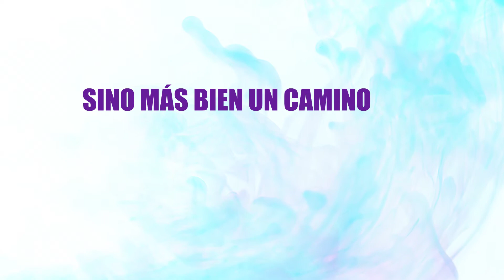Libro: Imparable de Cynthya Kersey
Libro de Cynthia Kersey

45 historias impactantes de triunfo y pereverancia en gente como tú

¿Quién no se ha enfrentado a la duda, al negativismo, o a las limitaciones impuestas muchas veces por nosotros mismos? La clave está en cómo desarrollamos ese potencial ilimitado para asegurar el triunfo, y así convertirnos en personas verdaderamente imparables.

Existen tres clases de individuos: los que hacen que las cosas sucedan, los que ven las cosas suceder, y los que se preguntan qué pasó. ¿Quién de estos eres tú?

Las personas que tú estás a punto de conocer en estas páginas serán tus maestros, mentores y amigos, tus modelos de carne y hueso, que a través de las circunstancias difíciles en sus vidas, han demostrado lo que se puede lograr con convicción y voluntad férreas. Sus experiencias confirman que si simplemente nos rehusamos a darnos por vencidos, jamás fracasaremos.

¡Cada inconveniente que tú encuentras en el camino, es un paso necesario y natural en la autopista personal que te conduce a alcanzar TUS SUEÑOS!

Cynthia Kersey es fundadora y directora de la Unstoppable Foundation, cuya mission es asegurar que cada niño en el planeta tenga acceso a una educación que le ayude por el resto de su vida.

Cynthia es una líder en el area de la transformación personal. Es autora de los bestsellers Imparable y Unstoppable Women (Mujeres Imparables), una colección de historias ponderosas de triunfo y perseverancia, y estrategias clave para convertir obstáculos en triunfos personales.

Cynthia es también oradora motivacional, emprendedora y columnista a nivel nacional. Trabaja como editor contribuyente para Success Magazine y ha aparecido como invitada destacada en el Oprah Winfrey Show.